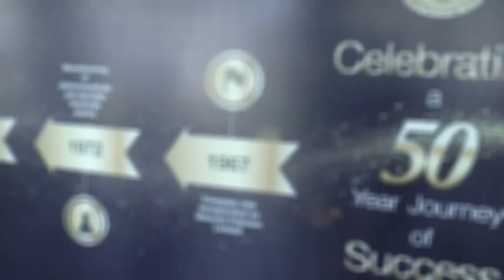Internship Program at Sanofi Pakistan